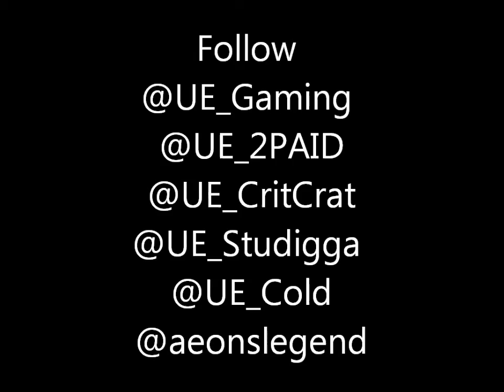UE gaming Launch Weekend Madden 25 highlights